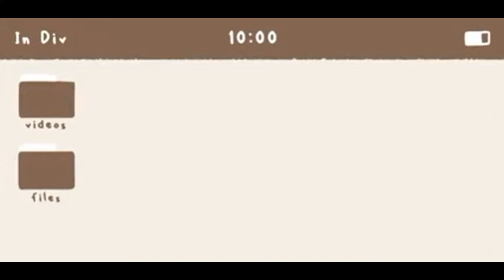✈Racing with Blaze✨ *HE IS FAST*